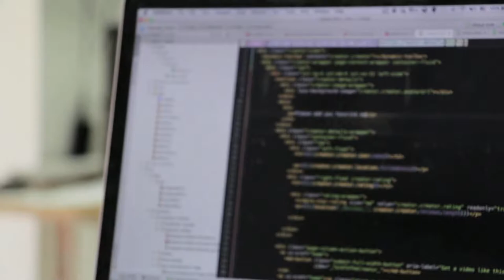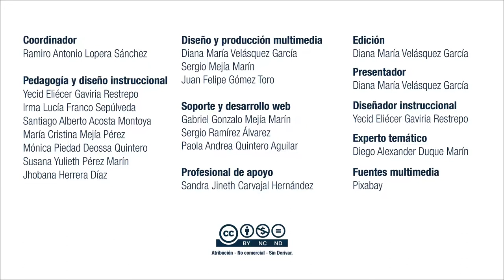Estadistica: UD3 - Análisis de resultados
El estudio de las unidades 1 Variables y 2 Modelos estadísticos, es fundamental para abordar esta unidad, donde podrá identificar el fenómeno, por medio del reconocimiento de las variables y condiciones de las distribuciones y al aplicar la técnica de distribución de probabilidad, se procesarán los datos, con el objetivo de tomar decisiones y presentar un informe con apego a sus resultados.

Coordinador

Soporte Tecnológico